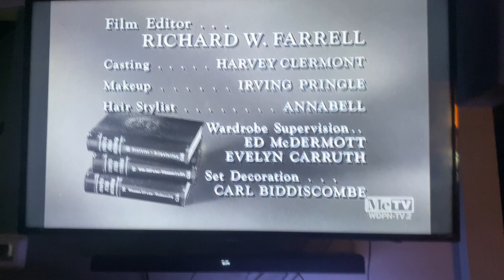CBS Television Network/CBS Television Distribution (x3, 1964/2007) #17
Taken from today’s MeTV rerun of Perry Mason. This came from the second episode of Season 8.

Recorded on April 10, 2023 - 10:00 AM EDT